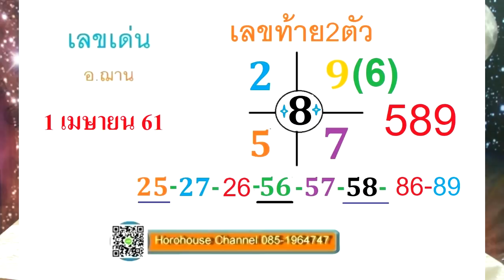เลขเด่นงวดวันที่ 1เมษายน 2561โดยอ.ฌาน